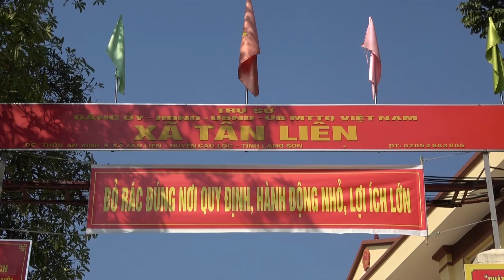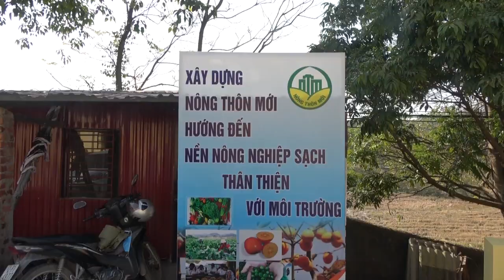Thăm xã nông thôn mới Tân Liên, huyện Cao Lộc, Lạng Sơn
Xã Tân Liên (xatanlien) là một xã miền núi huyện Cao Lộc, tỉnh Lạng Sơn (langson), trước đây thuộc diện đặc biệt khó khăn. Nay mọi chuyện đã khác, năm 2020 Tân Liên về đích xây dựng nông thôn mới, đời sống đồng bào các dân tộc nơi đây đã được cải thiện; bộ mặt nông thôn miền núi Tân Niên có nhiều khởi sắc, khang trang, sạch sẽ, gọn gọn gàng; điện, đường, trường trạm đã được đầu tư khá hoàn chỉnh.
Chúc mừng người dân xã Tân Liên!

Ký giả TV
Kênh thông tin kinh tế tổng hợp, chống buôn lậu, giải trí lành mạnh...
Buôn lậu
Hàng lậu
chongbuonlau
Liên kết facebook:
PHẠM VI: Cập nhật thông tin chống buôn lậu, quản lý thị trường, hàng lậu, hàng giả... Chia sẻ thông tin kinh tế, xã hội, giải trí tổng hợp.